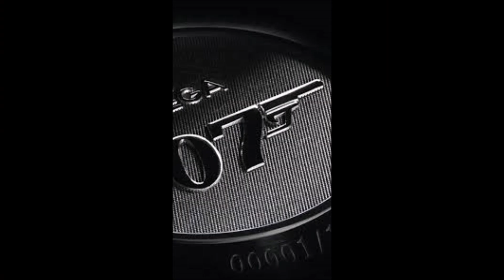Chiến dịch sấm sét (Thunderball) - 03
Thân chào bạn.
Nếu bạn thích nghe loạt truyện Z28 của Người Thứ Tám và 007 với James Bond. Xin mời bạn ghé thăm kênh audio truyện của Trần Gia Hải Ngoại. Chúng tôi đã và sẽ đăng tải toàn bộ các tác phẩm của Người Thứ Tám cũng như điệp viên 007 tại link dẫn bên dưới. Rất mong bạn đón nghe và ủng hộ tinh thần cho kênh.

Trân trọng

Chiến dịch sấm sét (Thunderball)
Mời quý vị tiếp tục theo bước James Bond trong nhiệm vụ thứ tư, với mục tiêu thu hồi 2 đầu đạn bị đánh cắp. Những đầu đạn này đã bị tổ chức SPECTRE bắt giữ và thế giới bị bắt làm con tin khi Bond tiến đến Nassau, Bahamas. Tại đây, anh gặp Domino và bị buộc phải đối đầu gay cấn với đặc vụ SPECTRE Emil Largo trên chiếc du thuyền Disco Volante.